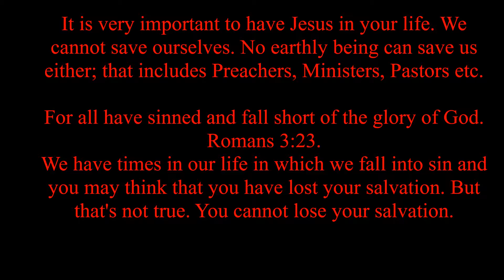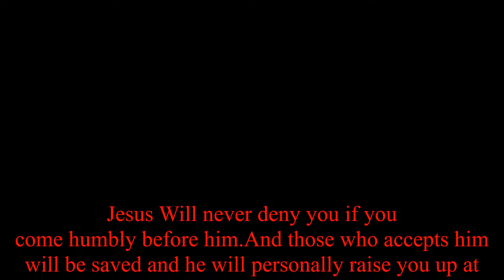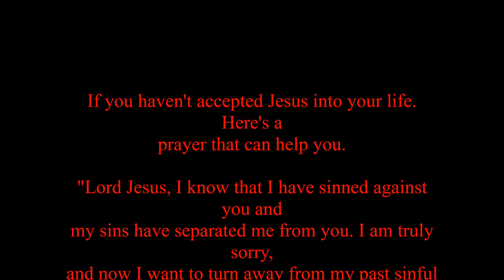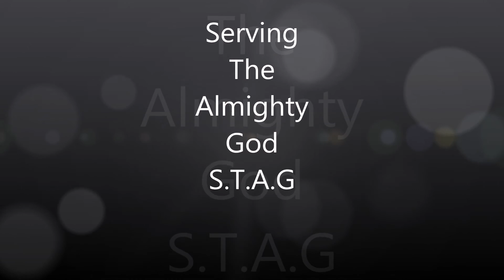That's Word - Episode 1 (Salvation)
You can not lose your salvation.
Do you have any other information on how someone can keep their salvation? Put it in the comment section.